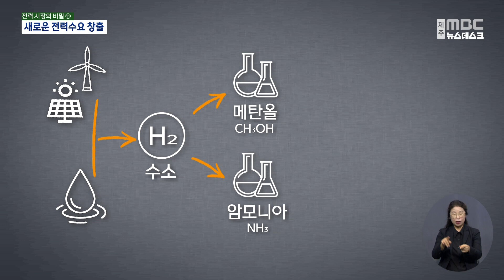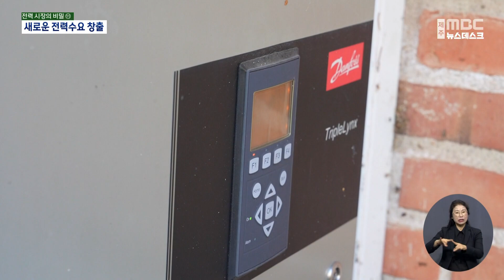[전력시장의 비밀]⑪ 새로운 전력수요 창출..출력제한 해결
본 보도는 한국언론진흥재단의 정부광고 수수료를 지원받아 제작되었습니다.
제보는 MBC!!